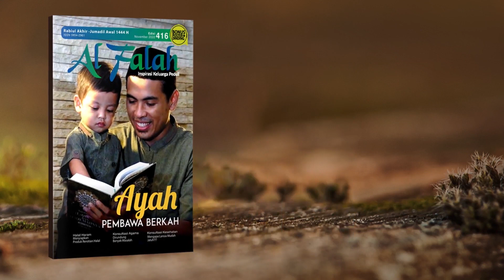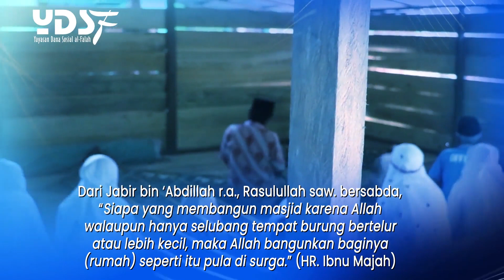Sharing Peningkatan Performa Team | DIALOG KITA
WORKSHOP PERFORMANCE FOR TEAM
Lebih produktif, disiplin, mengejar target dengan penuh kesadaran dan antusias.

Segmen
00:00 SESI 1
05:30 Ayah Pembawa Berkah | Majalah Al Falah Edisi Nopember 2022
06:00 SESI 2
11:58 Bantu Bangun Masjid hingga Pelosok Indonesia
12:49 SESI 3 & CLOSING
Yayasan dana Sosial al Falah
Kertajaya VIII-C No 17 Surabaya